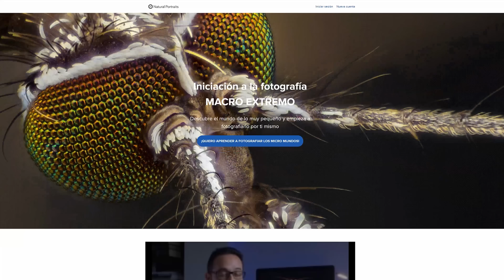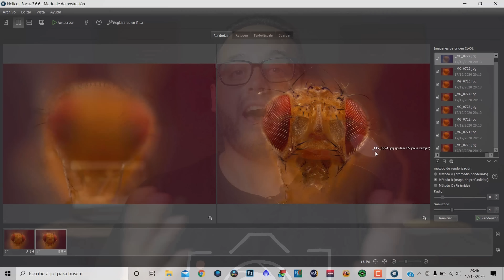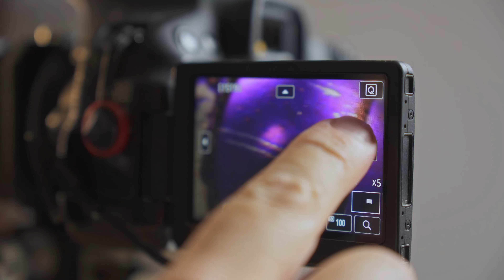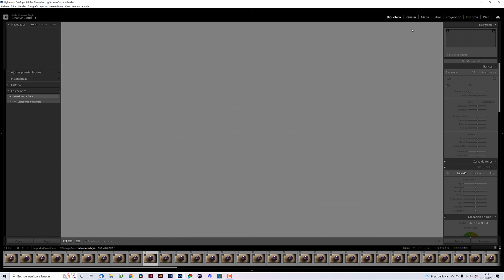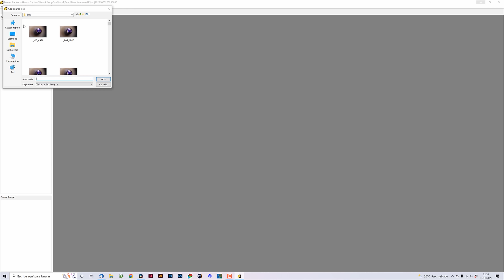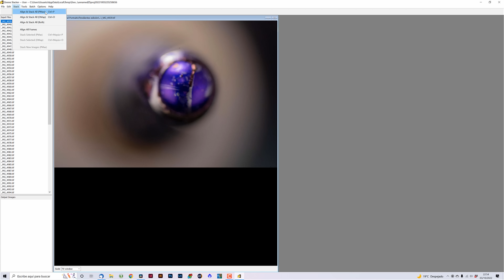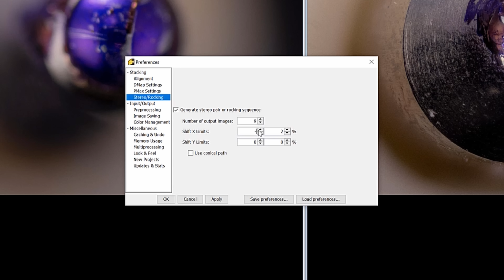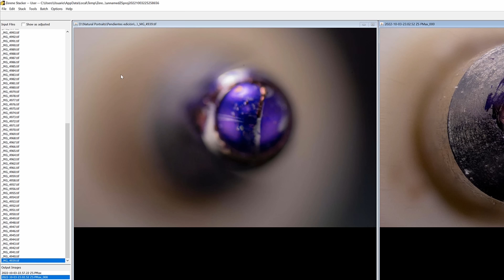MACRO EXTREMO ⚠3D⚠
Fotografía a través de MICROSCOPIO, ¡y en 3D! Es lo que te propongo esta semana. ¿Te imaginas ver la punta de un bolígrafo sobresalir de tu pantalla? ¡Pues no lo imagines, míralo tú mismo!

🔴 ¿Quieres iniciarte en fotografía MACRO EXTREMO? Échale un vistazo a este curso ➡️

Capítulos de este vídeo:
00:00 Introducción
2:44 Captura de las imágenes
5:11 Revelado de imágenes
7:12 Composición de la imagen 3D
13:54 Conclusiones finales y despedida